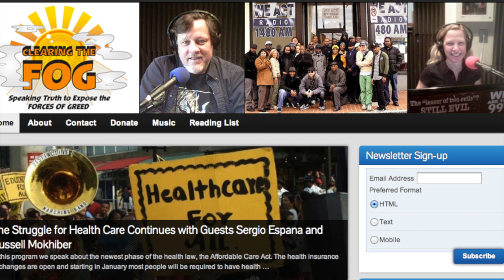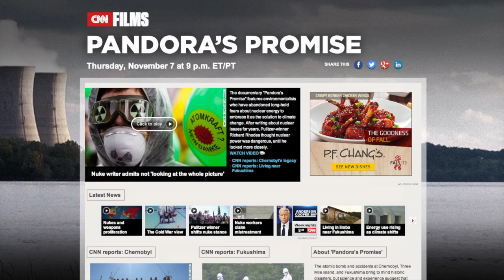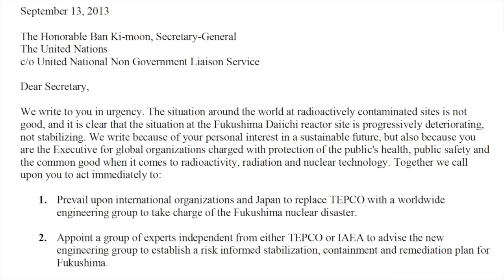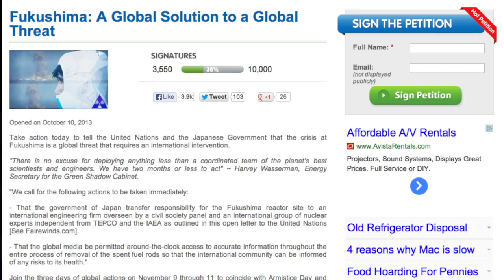Truthout Interviews Featuring Kevin Zeese and Margaret Flowers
Kevin Zeese and Margaret Flowers speak to Ted Asregadoo about the current state of the Fukushima Daiichi nuclear plant, the upcoming attempt to remove the fuel rods, and the environmental hazards that could arise if those fuel rods ignite.